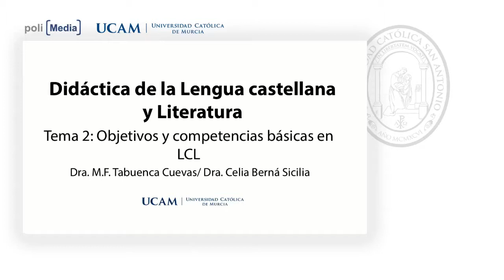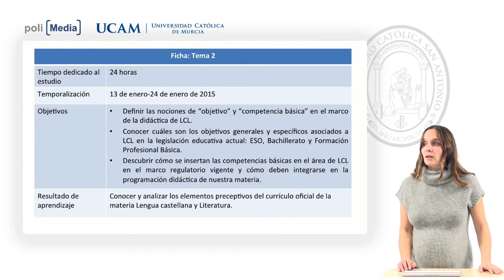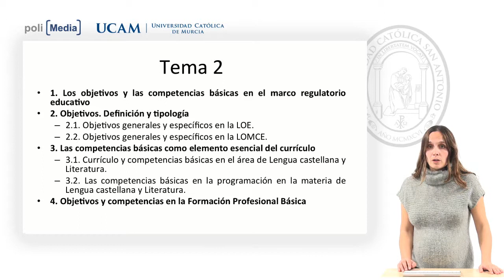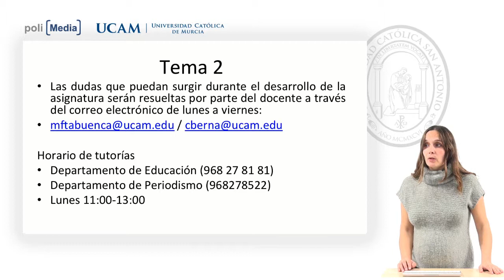Didáctica de Lengua Castellana y Literatura - Presentación: Tema 2 - Celia Berná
Facultad: Ciencias Sociales y de la Comunicación
Titulación: Máster en Formación del Profesorado
Presentación: tema 2